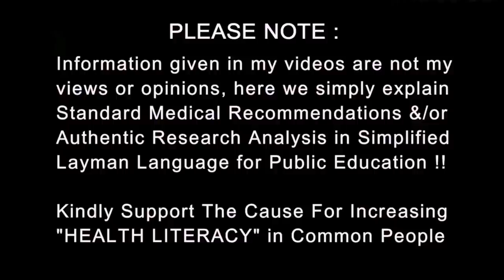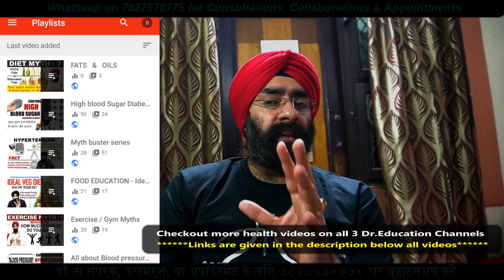What is Sclerotherapy | सूजी नसों का इंजेक्शन से इलाज | Dr. Education